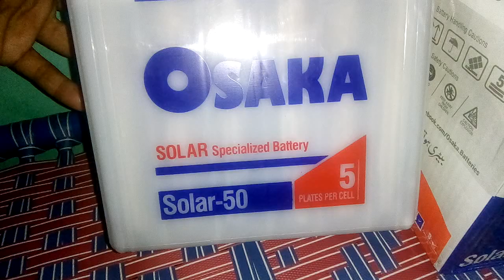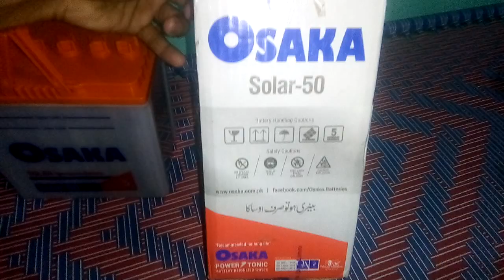Best battery for 3kv generator new box packed in only 2200 rs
جنریٹر کے لئے ایک اچھی بیٹری جو صرف 2200 میں نئی ڈبہ پیک مل جاتی ہے مارکیٹ سے۔ بمورخہ 17 مارچ 2020۔ یعنی آج کے دن کی قیمت ہے یہ۔